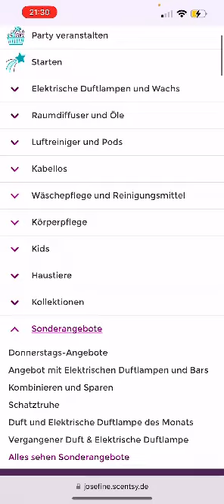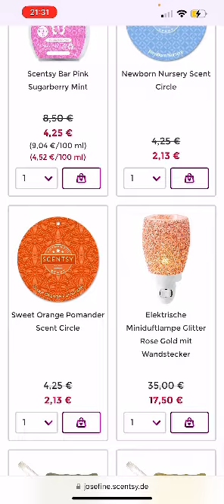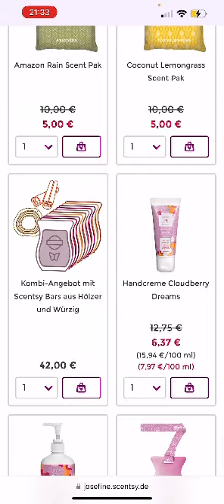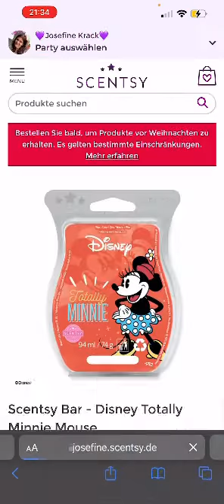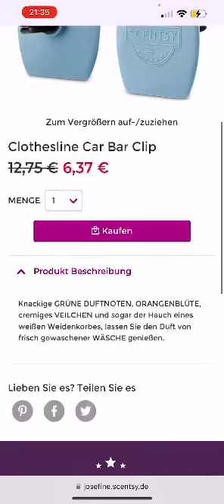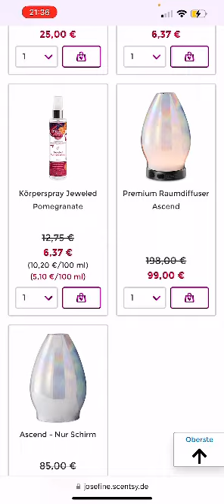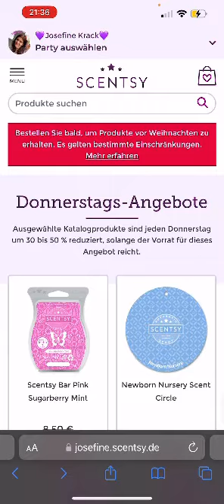❤️Donnerstag Angebote ❤️ bei scentsy lohnt sich unabhängig ❤️Scentsy ❤️ Beraterin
Hallo bin Josefine unabhänige Scentsy Beraterin habe freude an den Düfte und Lampen.
Ich habe nicht viel selber ich lieb es euch meinen freunde an den Produkten zu zeigen.

Schaut jeden Donnerstag Abend rein was neues euch erwartet Angebote sind solange der Vorrat reicht bis Dienstag 8.50Uhr für euch erhältlich das geht bis zum 8.12.22

Wenn ihr Fragen habt traut euch schreibt mich an.

Probiert einfach Scentsy aus.

Ich verlinke dir sehr gerne meinen Shop dort kannst du gerne umschauen

wenn du fragen hast melde dich sehr gerne bei mir helfe sehr gerne weiter